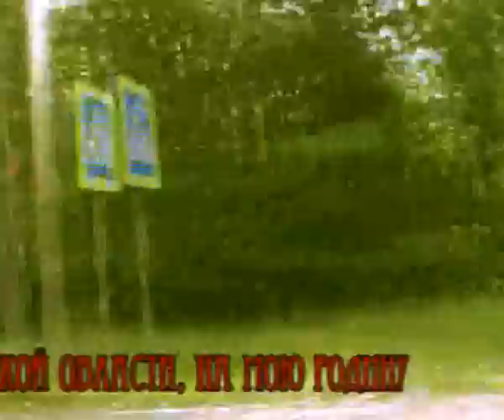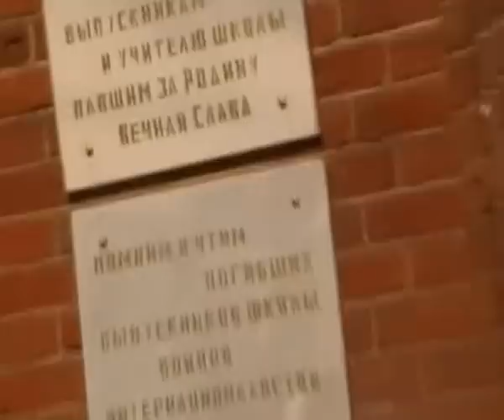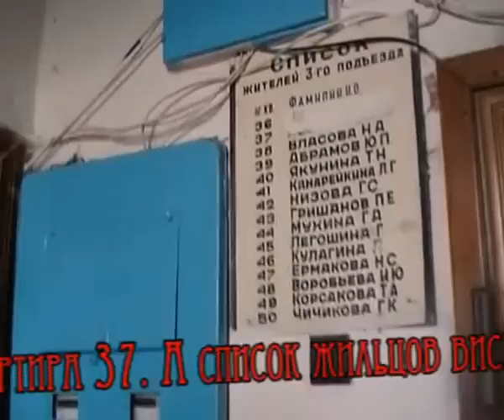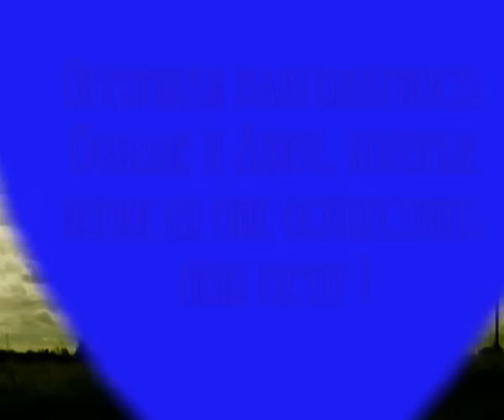Шуя.Поездка на родину.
Здравствуй,город детства,Шуя!Я по тебе скучаю!